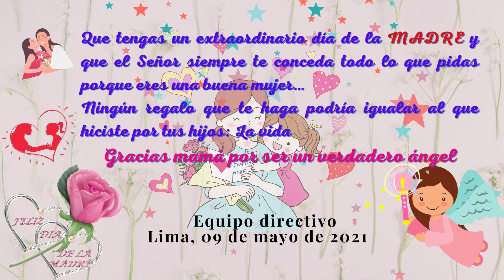Republica de Italia Saludo madres maestras